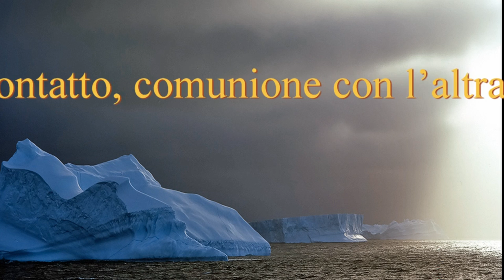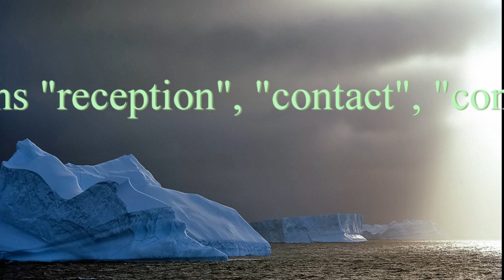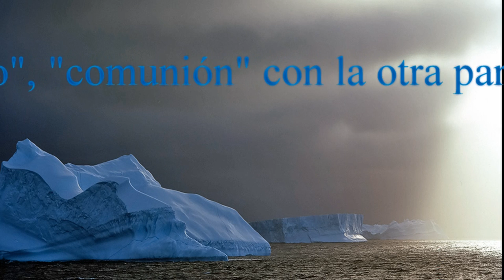Evolvenza Immagina di ricevere le nostre parole... I fratelli del cerchio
- La medianità significa ricezione, contatto, comunione con l’altra parte sconosciuta all’essere razionale.
- Mediumship means "reception", "contact", "communion" with the other party unknown to the rational being.
- Médiumnité signifie "réception", "contact", "communion" avec l'autre partie inconnue à l'être raisonnable.
- La mediumnidad significa "recepción", "contacto", "comunión" con la otra parte desconocida para nuestra racionalidad.
Evolvenza.it